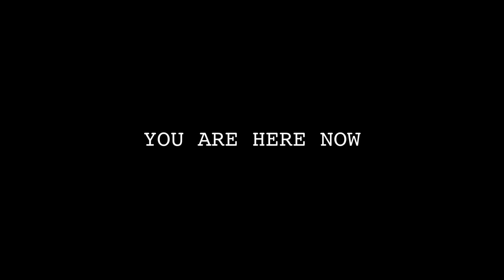You Are Here Now (trailer) - Maybe you should come take a seat.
'Do you remember that night?
When the light was coming in from outside.
I put my head on you.
You must remember that.'

'IT FEELS LIKE ALL I'M DOING, IS WHAT I'M SUPPOSED TO BE DOING.'

'You came in here and you're here now so maybe'

'STOP I DON'T KNOW WHO YOU ARE.'

A film by Voy Bach.

Clemente Lohr.
Eve Cong.
Mark Shaer.
Philip Muwambi.

DOP Sam Papidas
PD Gracie Slatter
Sound Recordist Claudia Buchan